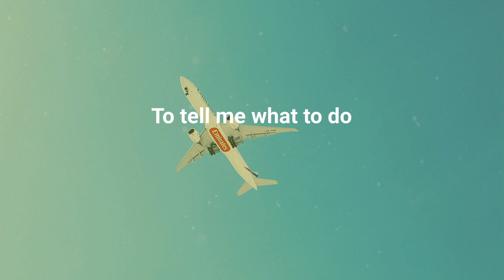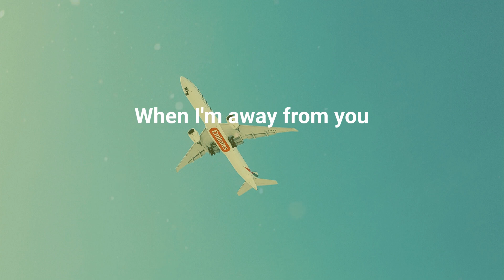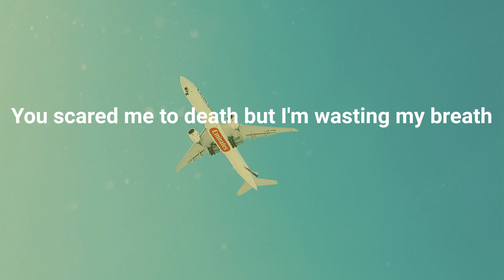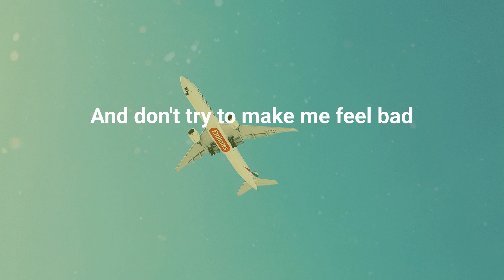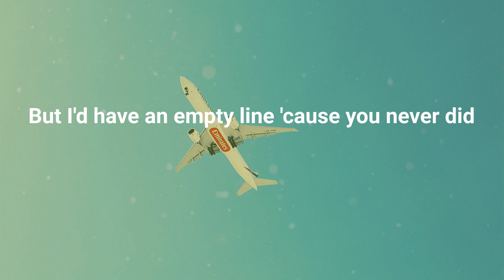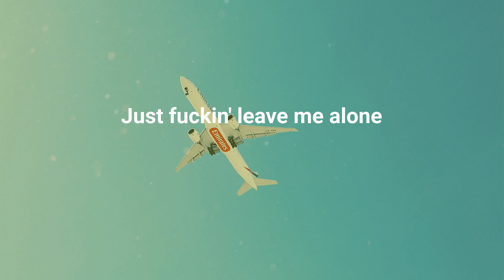Billie Eilish - Happier Than Ever (Lyrics)